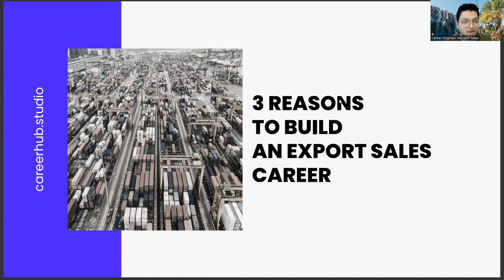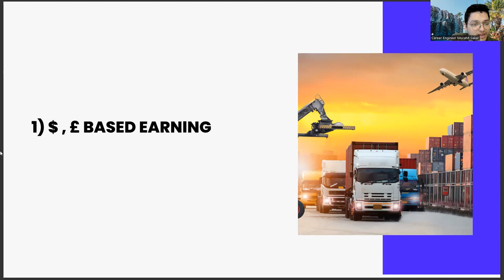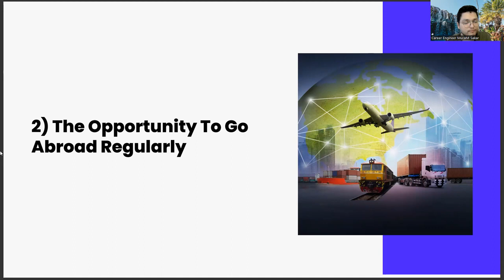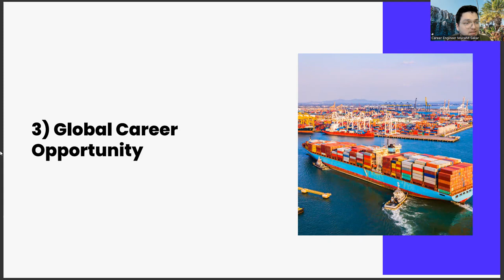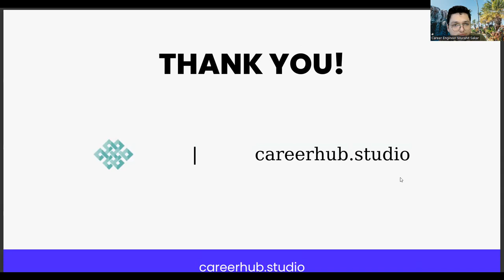3 Reasons For Industrial Molding Graduates to Pursue Export Sales Careers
Industrial molding,
Injection molding,
Plastic molding,
Mold design,
Mold making,
Mold manufacturing,
Mold engineering,
Molding machines,
Molding process,
Molding materials,
Molding technology,
Molded products,
Molded parts,
Molded components,
Molded plastics,
Molded rubber,
Molded silicone,
Molded metal,
Molded ceramics,
Molded composites,
Molded prototypes,
Molded products for automotive industry,
Molded products for aerospace industry,
Molded products for medical industry,
Molded products for consumer goods,
Molded products for electronics industry,
Thermoplastic molding,
Thermoset molding,
Blow molding,
Rotational molding,
Compression molding
Transfer molding,
Insert molding,
Overmolding,
Two-shot molding,
Multi-shot molding,
Reaction injection molding,
Foam molding,
Prototype molding,
Rapid prototyping,
3D printing for molds,
Injection molding machines,
Plastic injection molding machines,
Vertical injection molding machines,
Horizontal injection molding machines,
Electric injection molding machines,
Hybrid injection molding machines,
Gas-assisted injection molding,
Micro injection molding,
Precision injection molding,
Injection molding automation,
Molding defects,
Molding troubleshooting,
Molding quality control,
Mold flow analysis,
Mold cooling,
Mold venting,
Mold release agents,
Mold cleaning,
Mold maintenance,
Mold repair,
Mold inspection,
Mold testing,
Mold standards,
Mold regulations,
Mold safety,
Mold ergonomics,
Mold recycling,
Mold sustainability,
Mold energy efficiency,
Mold carbon footprint,
Mold biodegradability,
Mold waste reduction,
Mold life cycle assessment,
Mold life cycle analysis,
Mold life cycle management,
Mold life extension,
Mold life optimization,
Mold cost reduction,
Mold production efficiency,
Mold manufacturing speed,
Mold production capacity,
Mold scalability,
Mold customization,
Mold design software,
Mold simulation software,
Mold CAD/CAM software,
Mold data management,
Mold digitalization,
Mold Industry 4.0,
Mold Internet of Things,
Mold machine learning,
Mold artificial intelligence,
Mold predictive maintenance,
Mold predictive quality control,
Mold predictive analytics,
Artificial Intelligence,
AI,
Machine Learning,
Deep Learning,
Neural Networks,
Robotics,
Automation,
Data Science,
Natural Language Processing,
Computer Vision,
Chatbots,
Voice Assistants,
Big Data,
Predictive Analytics,
Reinforcement Learning,
Decision Trees,
Computer Science,
Algorithm,
Analytics,
Business Intelligence,
Cognitive Computing,
Cybersecurity,
Ethics,
Future,
Industry 4.0,
Intelligent Automation,
Internet of Things,
Knowledge Management,
Predictive Modeling,
Quantum Computing,
Smart Technology,
Technology,
Virtual Assistant,
Augmented Intelligence,
Cloud Computing,
Deep Reinforcement Learning,
Digital Transformation,
Expert System,
Facial Recognition,
Industry 4.0 Revolution,
Intelligent Systems,
Machine Intelligence,
Smart Cities,
Speech Recognition,
Cybersecurity Threats,
Automated Reasoning,
Business Automation,
Chatbot Development,
Cognitive Systems,
Computer Vision Algorithms,
Decision Science,
Deep Belief Networks,
Digital Ethics,
Emotional Intelligence,
Evolutionary Computation,
Facial Analysis,
Federated Learning,
Financial Technology,
Fuzzy Logic,
General AI,
Humanoid Robots,
Hyperautomation,
Industry 5.0,
Knowledge Representation,
Machine Reasoning,
Natural Language Generation,
Neuroevolution,
Object Recognition,
Predictive Maintenance,
Quantum Algorithms,
Self-Driving Cars,
Smart Homes,
Swarm Intelligence,
Synthetic Intelligence
Systems Engineering
Transparent AI
Unsupervised Learning,
Video Analytics,
Advanced Analytics,
Algorithmic Trading,
Artificial General Intelligence,
Augmented Analytics,
Biometric Identification,
Blockchain,
Cognitive Analytics,
Computer Simulation,
Context-Aware Computing,
Conversational Agents,
Cross-Industry Applications,
Cybersecurity Solutions,
Data Mining,
Edge Computing,
Explainable AI,
Facial Detection,
Forecasting,
Gaming Industry,
Human-Robot Interaction,
Industrial IoT,
Career development,
Career planning,
Job search,
Career advice,
Career coaching,
Career advancement,
Career growth,
Career success,
Career goals,
Career satisfaction,
Professional development,
Personal branding,
Resume writing,
Cover letter writing,
Networking,
Interview skills,
Job interview tips,
Job applications,
Job interviews,
Job offers,
Job negotiations,
Salary negotiations,
Career change,
Career transition,
Career pivot,
Job satisfaction,
Workplace culture,
Company culture,
Work-life balance,
Burnout prevention,
Leadership development,
Management skills,
Time management,
Productivity,
Motivation,
Performance reviews,
Performance management,
Feedback,
Mentoring,
Coaching,
Succession planning,
Talent management,
Employee development,
Employee retention,
Employee engagement,
Employee wellness,
Organizational culture,
Personal growth,
Self-improvement,
Self-awareness,